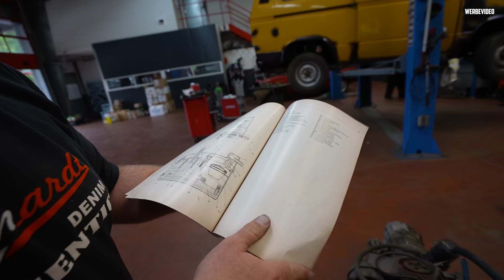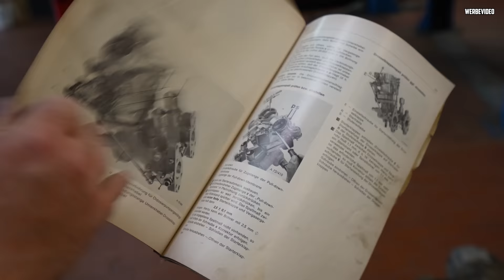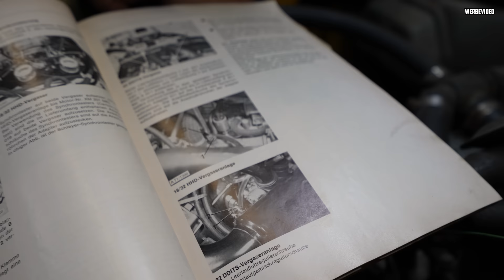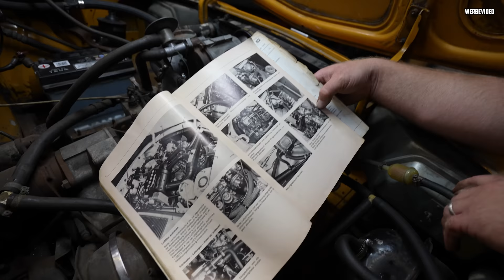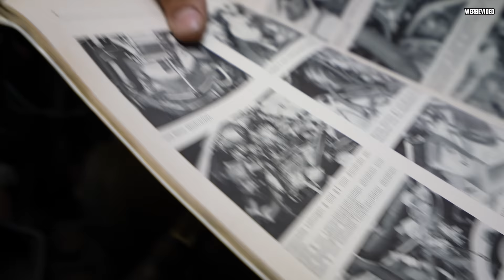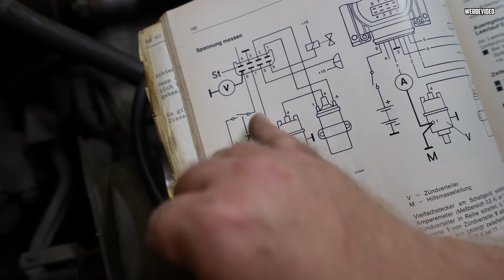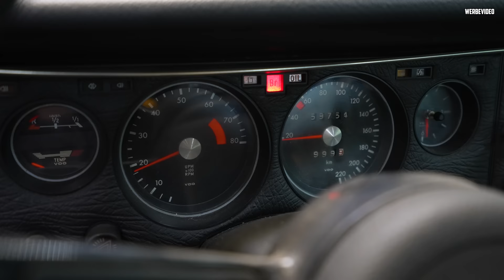Der MYTHOS Wankelmotor! - NSU Ro 80 - Bekommen wir ihn ans laufen?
Marco und Julian machen sich komplett ohne Vorkenntnisse im Bezug auf Wankelmotoren daran, den NSU Ro 80 wieder zum laufen zu bringen! :D